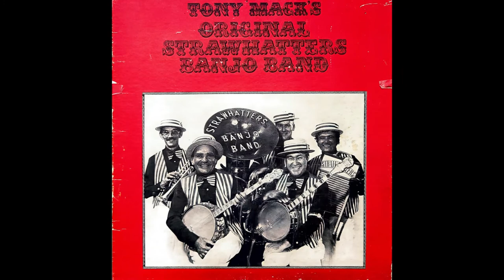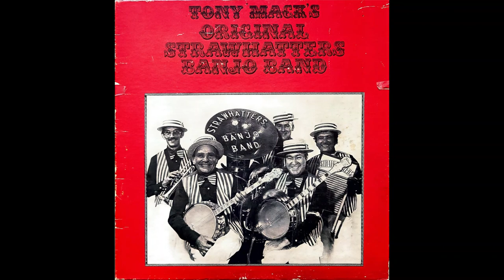Tony Mack's Original Strawhatters Banjo Band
Here is a record made by my great-grandfather Anthony "Tony" Mack sometime in the early 70's. It features plenty of classic swing and dixie tunes played by some truly incredible musicians. Enjoy!

Side A

0:00 By the Beautiful Sea/Coney Island Baby
3:20 (Back Home Again In) Indiana
5:38 Alabama Jubilee
8:20 My Gal Sal
12:28 Bill Bailey (Won't You Please Come Home)
15:20 Ma, She's Making Eyes At Me
18:00 Yankee Doodle Dandy
20:08 Sweet Georgia Brown

Side B

24:24 Bye Bye Blues
26:34 Yes Sir, That's My Baby
29:00 Five Foot Two
31:48 Rose Of Washington Square
35:46 Swimmin' With Women
39:30 Sailing Down the Chesapeake Bay

Credits:
Tony Mack - Banjo/Washboard/Producer
Jim Riley - Lead Banjo
Pat Simering - Cornet
Wayne Mules - Piano
Herman Schmouckue - Tuba
Rick Boroughs - Chief Engineer
Helmut Licht - Graphics
John Durand - Photo
Jim Gregory - Notes